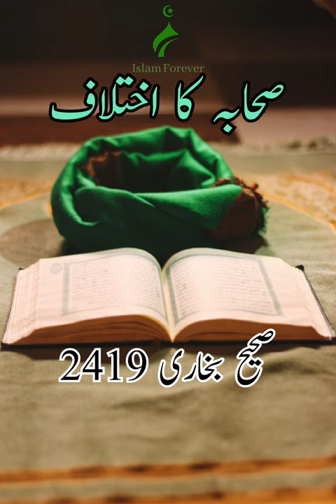Hazrat Umar r.a ka ghusa part 1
This short video contains authentic hadith (hadees) of Holy Prophet Muhammad SAW from the book named Sahih Bukhari.

hadees no is 2419.

•• On this channel we upload videos about the teachings of Islam that include Quran and hadith from authentic sources.   In our content we also provide very useful and necessary lectures on the lives of different companions (Sahabis) of the Holy Prophet SAW. Our goal is to facilitate everyone with the important Islamic information spread the wisdom of ISLAM so that we can help all the Muslims to learn Islam easily and the world can see what Islam is really about.  We provide videos regularly which mainly include  inspirational Islamic content to spread love and harmony among people everywhere.

Our content also inlcudes short videos and reels that contain authentic Quranic ayats and hadees translated in urdu language.

• Islam is a religion of piece.

• May Allah forgive us all. Ameen!